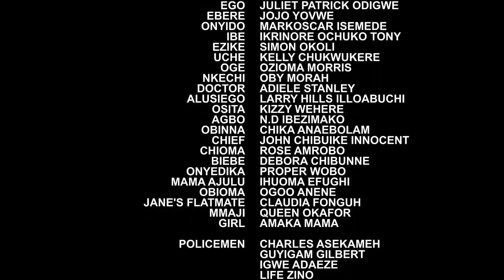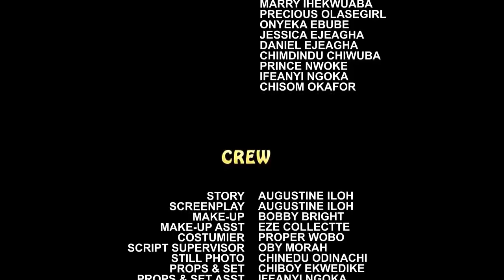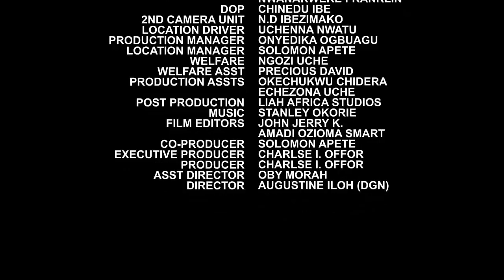TOO LATE TO CRY SEASON 1&2 FULL MOVIE - KEN ERICS 2021 LATEST NIGERIAN NOLLYWOOD MOVIE